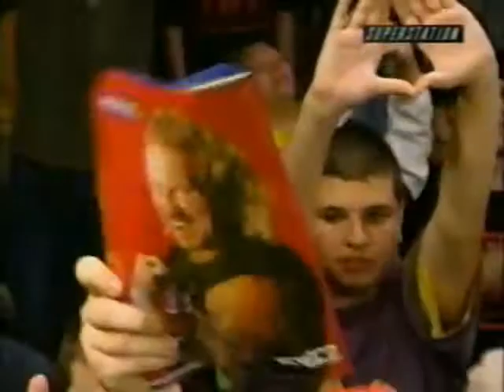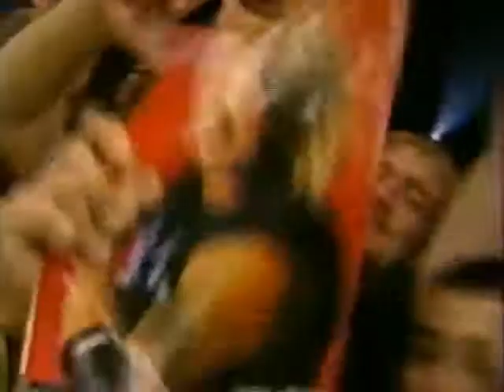Stevie Ray (NWO B&W ⚫⚪) vs. 💎 DDP (10 03 1998 WCW Saturday Night)